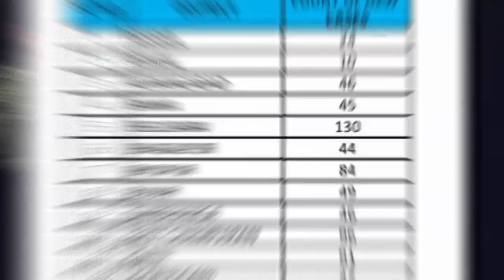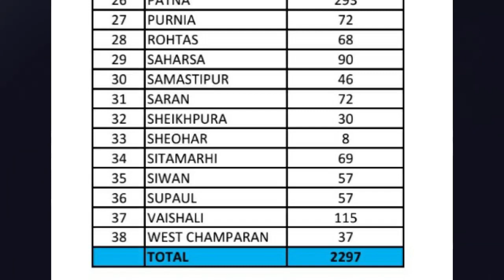बिहार में 24 घंटे में मिले 2297 कोरोना के नए मामले, पटना, बेगूसराय ,वैशाली और कटिहार से ज्यादा मामले